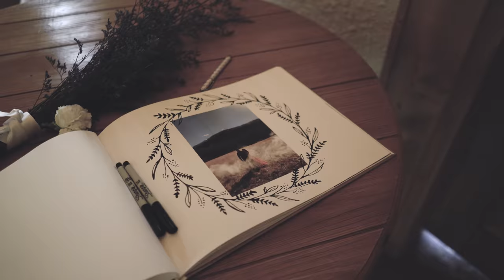Kiril & Olga Tyrak | May 6th, 2018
Congratulations to Kiril & Olga Tyrak! This South Carolina wedding was a beautiful outcome and the footage I captured couldn't have been any better.
Songs
1. How Long Will I Love You by Ellie Goulding
2. Perfect by Ed Sheeran
3. Florets by Grace VanderWaal
Video By: Markovka Edits (Mark Kovalchuk)